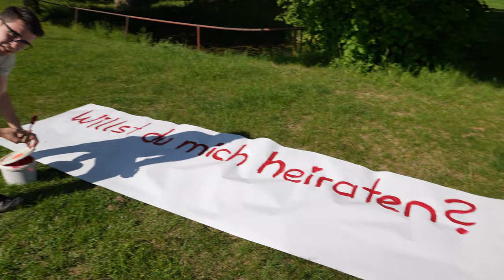Who let those crazy people teach German?? Someone call the police!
See behind the scenes of the creation of the most fun German Course out there. On this day we were filming in the German countryside of Saxony.
Studying German? See all course details and sign up